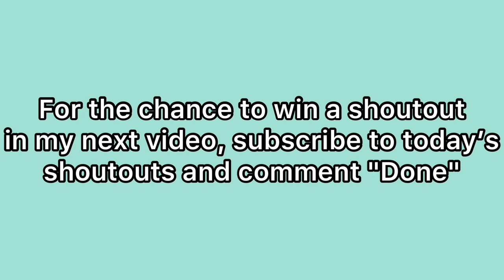TikTok Mashup 2019!! **MEMORIES**